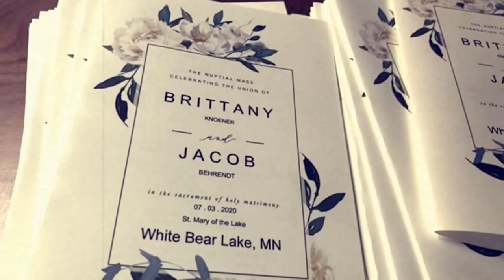7.3.20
Congrats Jake and Brittany!  Music- Wedding Song by Channel